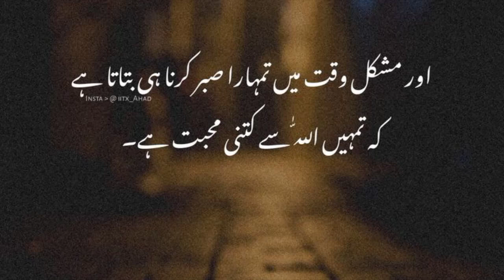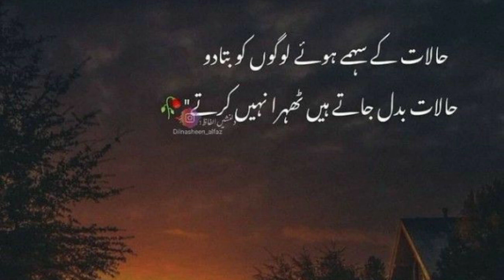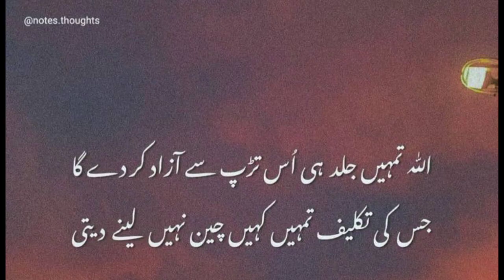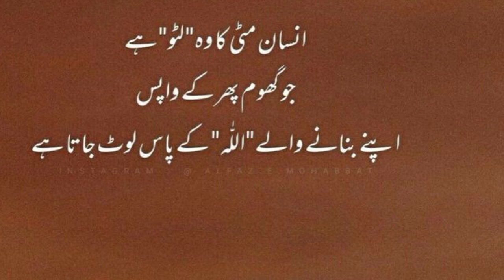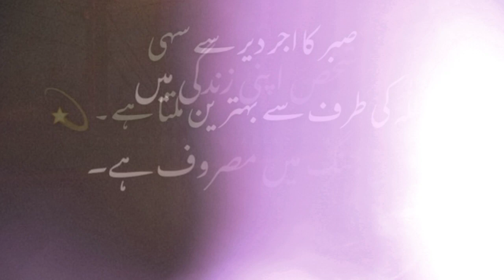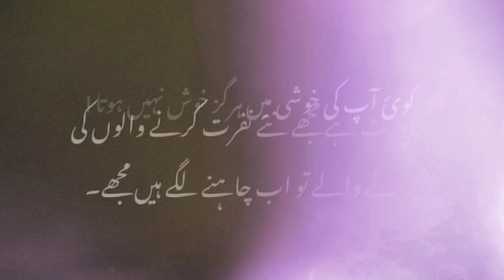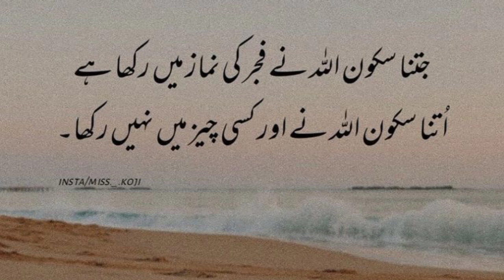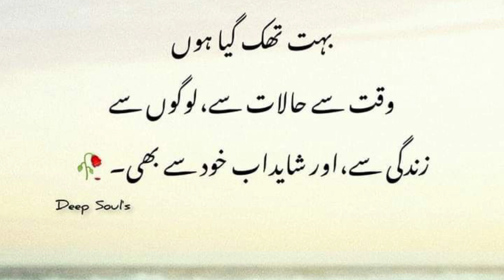A rich and wealthy woman will have these three signs on her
A rich and wealthy woman will have these three signs on her face